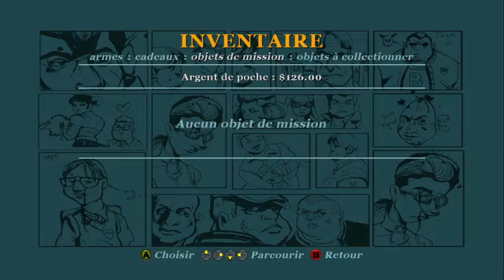[FR] Episode 5 : Epic showdown !!!!! (fin du chapitre 1) (Bully Let's Play)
Oui je prends mon temps. Enjoy :)